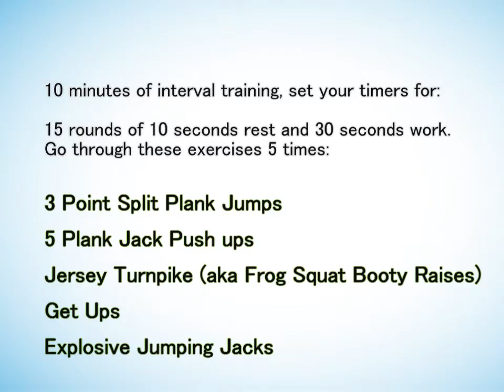Jersey Turnpike to NYC Workout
Jersey Turnpike to NYC Workout video